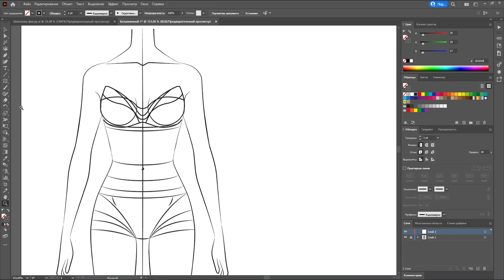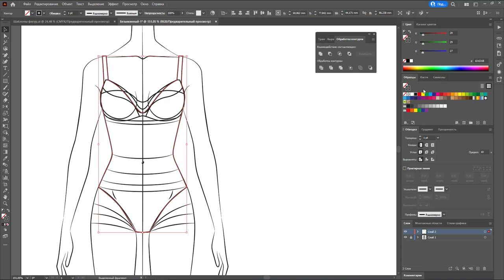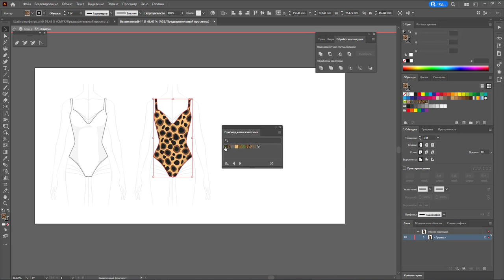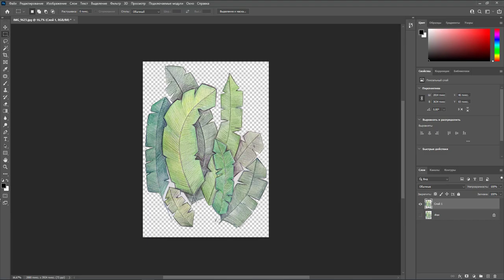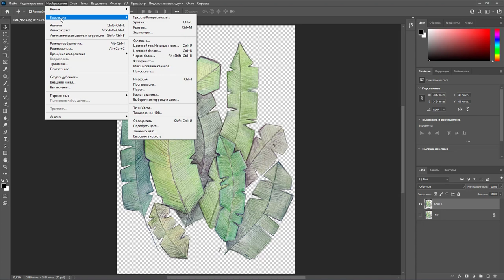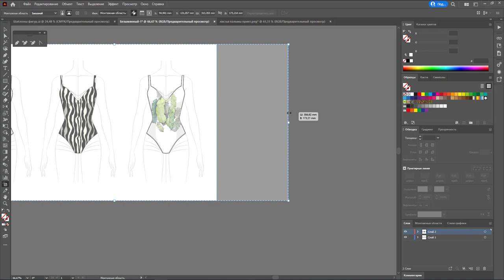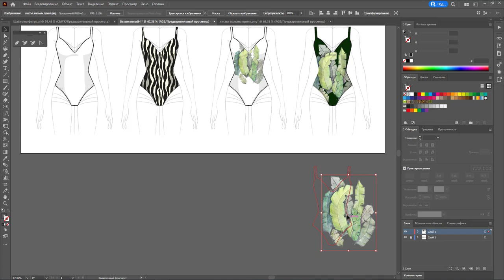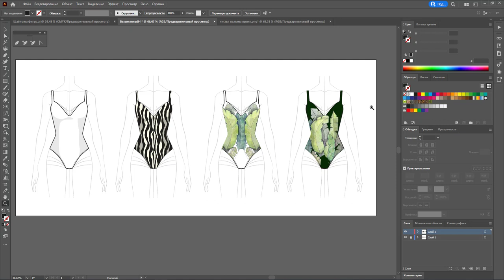Дизайн одежды |Технический рисунок одежды|купальник с принтом| Adobe Illustrator 2021|100 эскизов#74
Делаем авторский дизайнер купальника со своим в ручную отрисованным принтом. Принт пальмы.